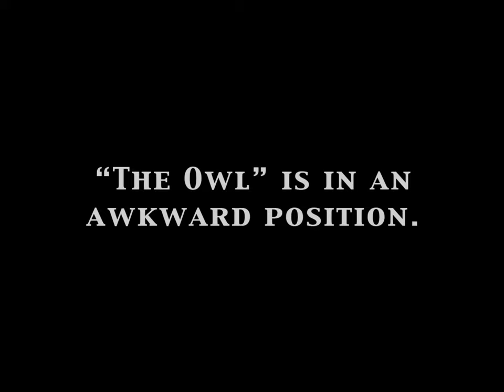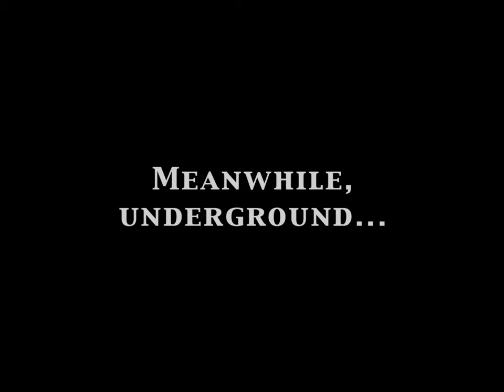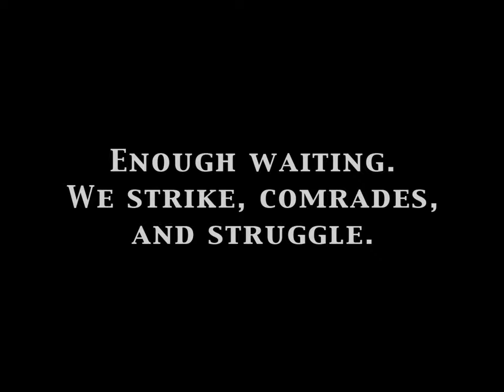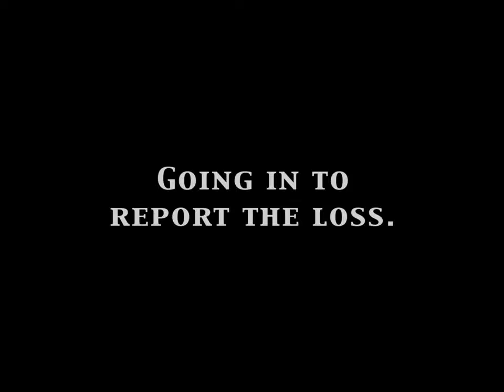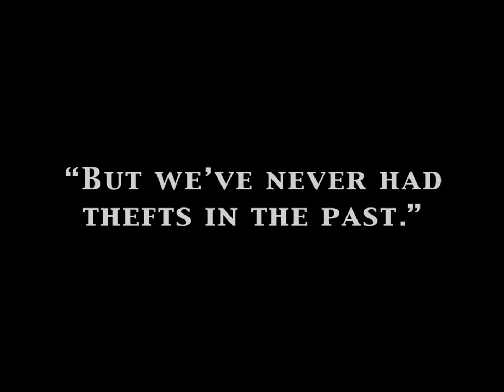Эйзенштейн Стачка Eisenstein's Stachka (The Strike) (3) / Blanck Mass Please